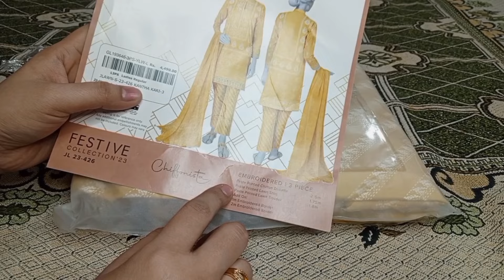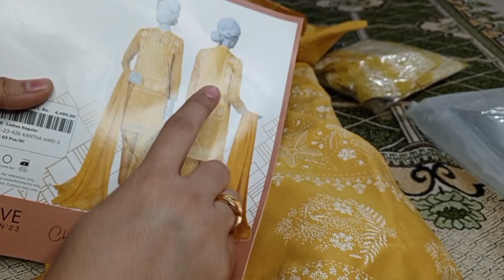Dress designing for EID and after parties || summer dress designs || lawn suit designs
your queries 👇

eid outfit ideas
dress designing ideas for summer
2024 dress designs
neck design ideas
trouser designs
chalk/slit design
daman designs
sleeves designs
cutting and stitching
how to design eid outfit in budget